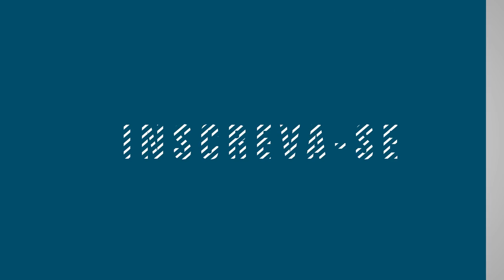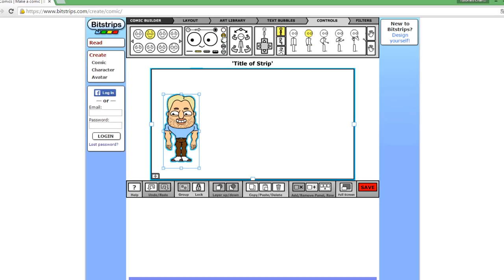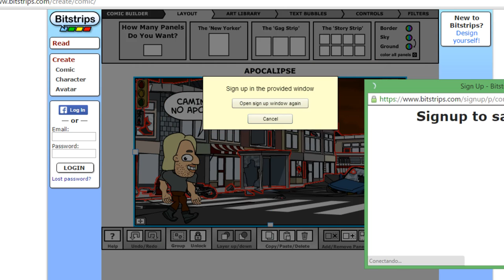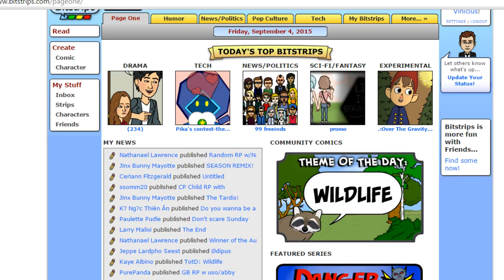Como criar seu Gibi online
Aprenda como fazer seus próprios quadrinhos online, e o melhor, já vem tudo pronto só pra você montar. Você pode fazer seus gibis em todos os idiomas e compartilhar com outras pessoas da comunidade e seus amigos. Espero que gostem, like, inscrevam-se e até a próxima.

● BitStrips (o site está temporariamente fora do ar)